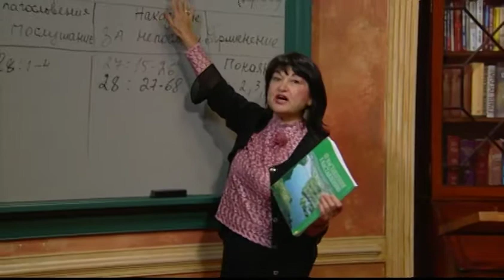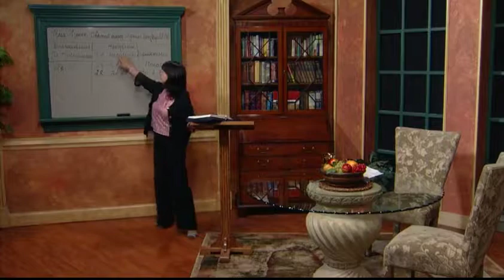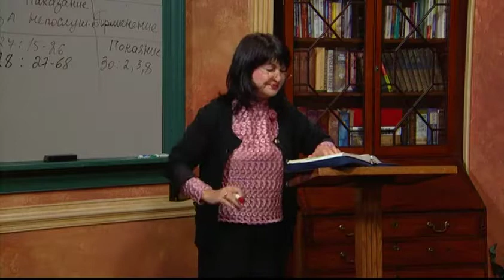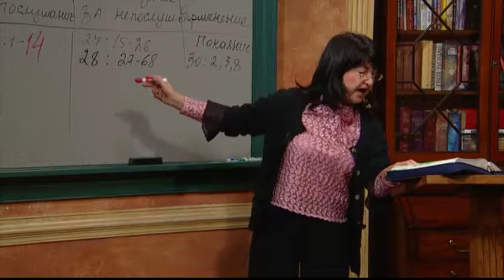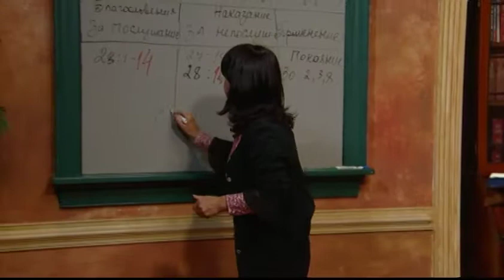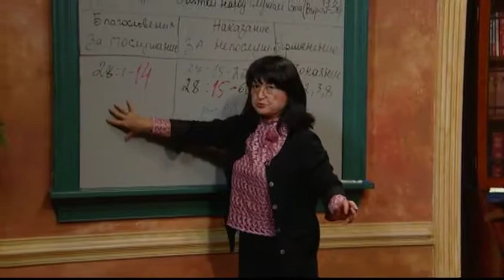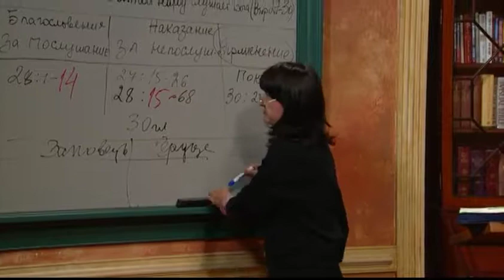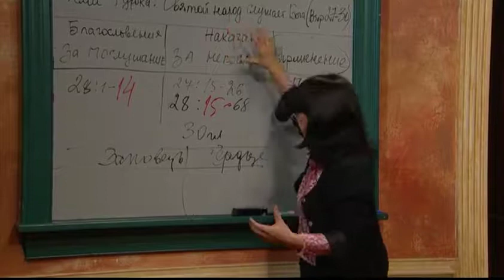Второзаконие, урок 7. Взаимосвязь между верой и послушанием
Урок №7. Взаимосвязь между верой и послушанием (Второзаконие 27-30)
Тема: "Второзаконие". Благословение или проклятие, жизнь или смерть? Выбор за вами! Книга Второзаконие ценна не только потому что включает в себя основные истины четырех первых книг Торы, но также и потому, что она открывает нам суть этих драгоценных истин. Но самое ценное, что эта книга открывает нам по-особенному характер Бога и Его пути.